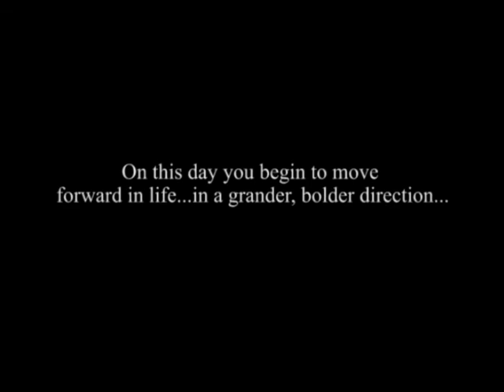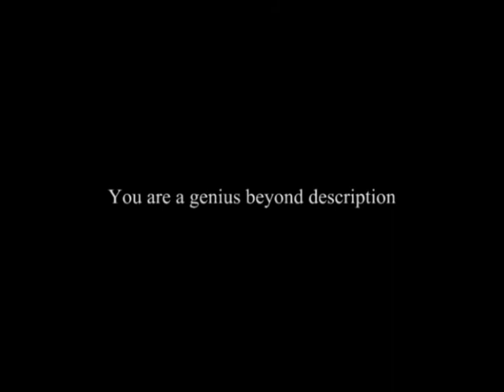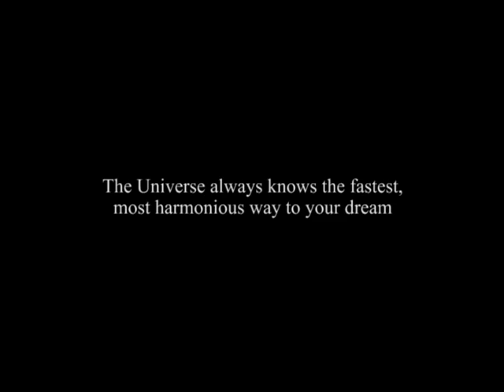Mind Movie Trailers - Theatrical "Previews" as a Powerful Visualization Tool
"Vision Videos" from The Power To Visualize are here!
More productions coming soon!
New productions and website updates are currently being worked on - so bookmark us and check back soon!